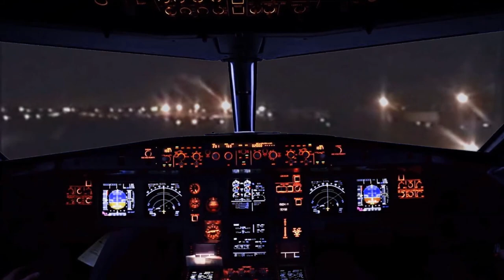Rick Braun ~ Midnight Caller Theme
Rick Braun ~ Midnight Caller Theme (Brad Fiedel)

This is from Rick’s 1992 Mesa Label album ‘Intimate Secrets’

Allmusic review of this album: Rick Braun has composed, produced and performed all the music on Intimate Secrets. The songs are arranged and performed by Rick with percussion, keyboards and bass as the backdrop for his sterling flugelhorn and muted trumpet. Acoustic electric guitar, piano and a dash of synth even out the total sound. In these original compositions we hear Rick's solo horn breezing its way over gentle accompaniment. His music engenders a sense of easy freedom, shared companionship, and total acceptance...

The album is smooth, romantic, moody, and most of all an absolute delight to listen to, and I should know, I own it. Another way I can describe ‘Intimate Secrets’ is what this album is to trumpet is Grover Washington Jr’s ‘Winelight’ is to saxophone.

Credits:

Rick Braun
Arranger, Bass, Composer, Engineer, Flugelhorn, French Horn, Keyboards, Orchestra, Percussion, Primary Artist, Producer, Synthesizer Bass, Trumpet, Trumpet (Muted), Vocals

Brad Fiedel
Fairlight, Piano

Jeff Golub
Guitar (Acoustic), Guitar (Steel)
Cliff Hugo
Fretless Bass

Pascal Nabet-Meyer
Percussion

Doug Norwine
Sax (Tenor)
Todd Sharp
Guitar (Acoustic)

Todd Smallwood
Guitar (Electric)